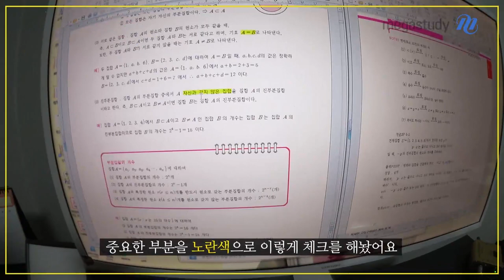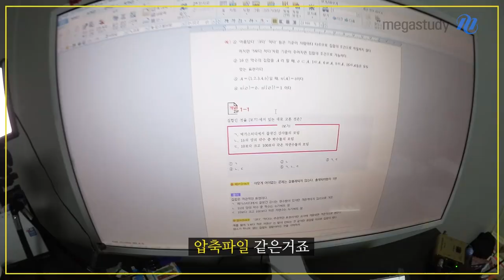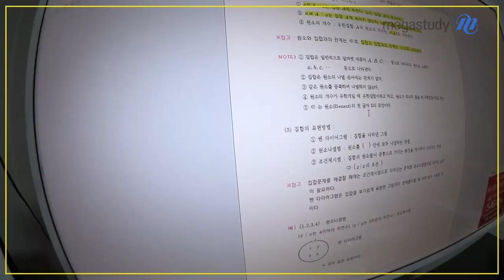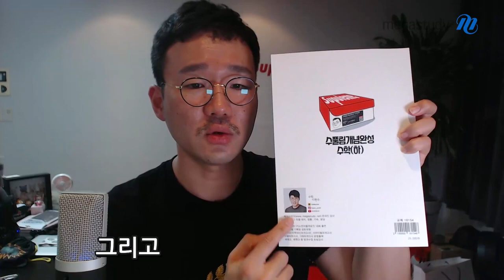[메가스터디] 수학 이현수쌤 - NEW 수풀림 개념완성 업그레이드 스토리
※ NEW 수풀림 개념완성 수학(하) 개강 기념 ※
현수쌤의 수풀림 개념완성 업그레이드 스토리를 공개합니다!

학생들의 피드백을 100% 반영하여
새롭게 태어난 강의부터

오랜 시간 쌓아온 선생님의 노하우가 듬뿍 담긴
섬세한 구성의 교재까지!

현수쌤의 강좌 제작 비하인드가 궁금했던 친구들이라면
이번 영상 꼭 확인해야겠죠?

다가오는 기말고사, 그리고 2학기까지
언제나 열정 넘치는 현수쌤과 함께 열공하세요~ :D